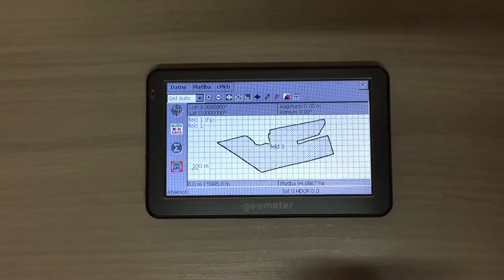GPS geometer S5 Latviesu. Import ESRI Shape files.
This video shows how to open ESRI Shape file format in "geometer" GPS devices. Also "geometer" supports to open NMEA files.
Geometer S5 supports latvian, english, polish, german, french, spanish, italian, portuguese, russian, dutch, polish, romanian, hungarian, lithuanian, chinese.